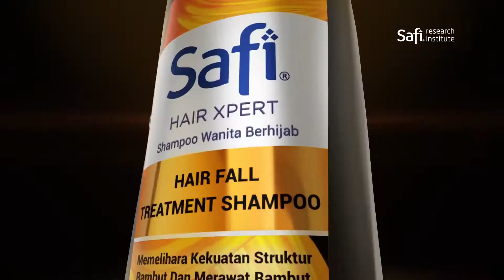[TVC] Iklan Safi Hair Xpert Rachel Vennya Mengatasi Rambut Rontok Hair Fall Treatment Shampoo (2020)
Safi Reserach Institute hadirkan inovasi baru, SafiHairXpert Hair Fall Treatment Shampoo dengan kandungan Habbatussauda & Micro Bamboo Charcoal berfungsi sebagai Antioksidan dan Antibakteri di dalamnya membuat kulit kepala terasa bersih, lembut, dan ringan. Menjadikan rambut lebih indah dan segar. Yuk, gunakan Safi Hair Xpert Treatment Shampoo setiap hari, karena shampoo biasa, tidak cukup!

2020 Safi Hair Xpert Rachel Vennya Mengatasi Rambut Rontok Hair Fall Treatment Shampoo TV Commercial Indonesia